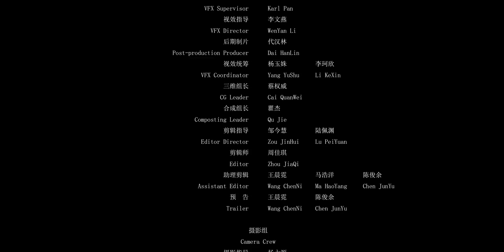【FULL】《千金小娘子》第3集：男澡堂，这是我配看的吗？【欢迎订阅咪咕MiGu官方频道】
【剧情简介】
叛逆千金遇上高冷王爷,激情上演爱你就要弄死你的激烈婚姻。